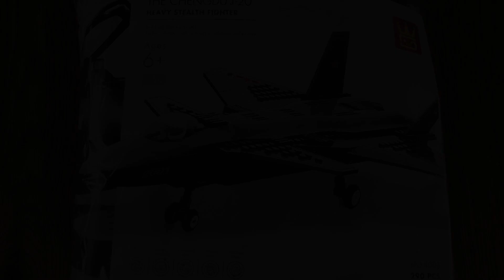Wange set 4003 Chengdu J-20 Stealth fighter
This video is about Wange set 4003 Chengdu J-20 Stealth fighter